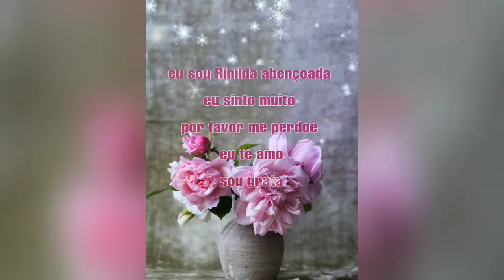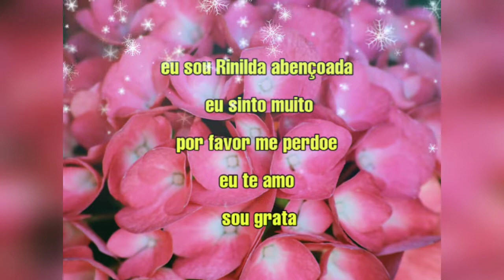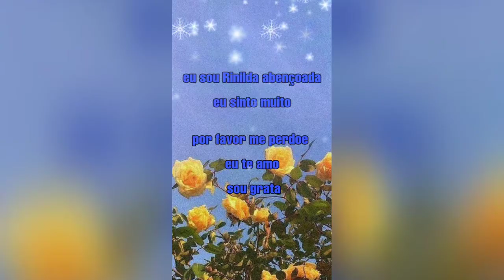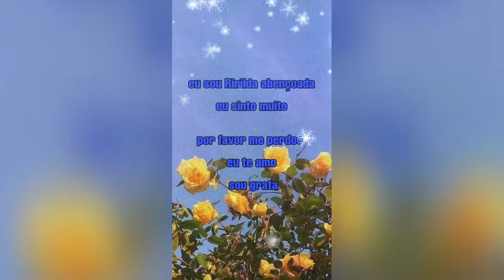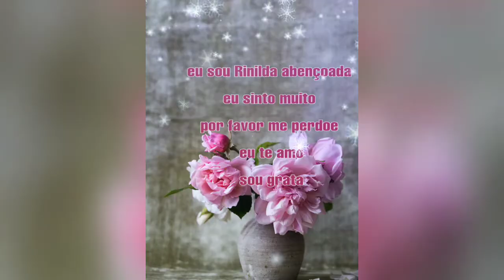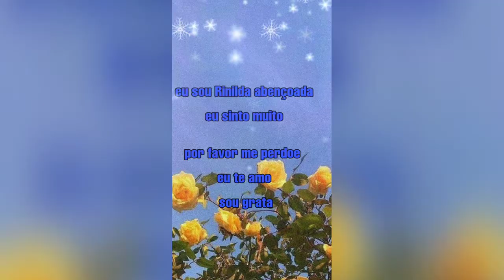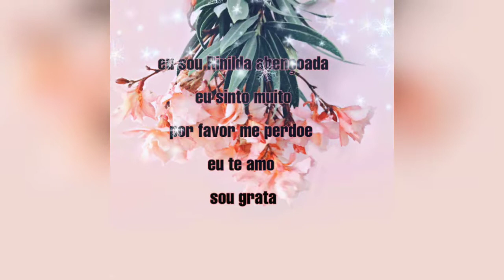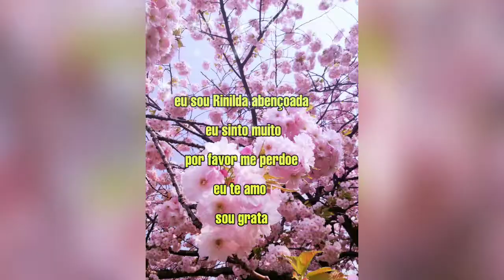108 repetições de hoponopono: EU SOU RINILDA ABENÇOADA...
108 repetições da frase, eu sou Renilda abençoada eu sinto muito, por favor me perdoe,  eu te amo,  sou grata!

MINHA LIVRARIA
VOCÊ É MEU CONVIDADO PARA VISITAR
LIVROS FÍSICOS